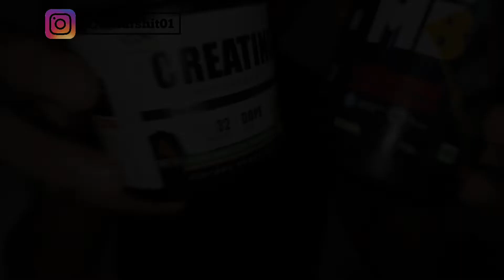TOP 3 SUPPLYMENT FOR BODYBUILDING | beginner ye use kare ✅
Hey guys my name is Harshit shrivastava today in this video I'll show you Which supplyment is best for muscle gaining for beginners and intermediate level athlete ✅

Topic
1.top 3 supplyment
2.protien
3.konse supplyment le
4.best supplyment
5.gaining ke liye kya kre
6.fat kese kam kare
7.konsa protein Lee
8.best creatine
9. Body kese banaye
10.size kese badaye